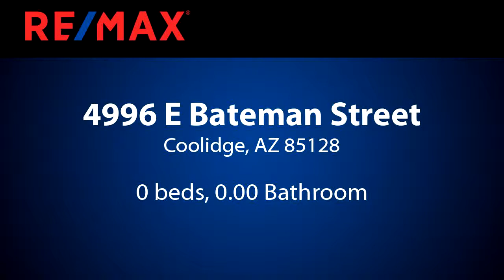Homes for sale - 4996 E Bateman Street, Coolidge, AZ 85128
This is a centrally located almost 1/2 acre of land, with 6 plated lots.   There is a steel building that has no value to the seller.  Building is approximately 32 ft by 40 ft, with two large rolling doors, and one personal entrance.  There is a 1./2 bath in the buidling.   Buyer buys as is.  There is water, septic, and electric on the property already, so it is ready to be built on at any time.  Great location to build homes for employees of the local construction company, or install mobile homes, lots are 25 ft by 135 ft.

Bedrooms: 0
Bathrooms: 0.00
Square Feet: 0
Price: $49,900

For more information about this property, please contact Kenneth N Bolan at or . You can also text 5364925 to 67299.

04/11/2019 09:55:03 am

Last modified: